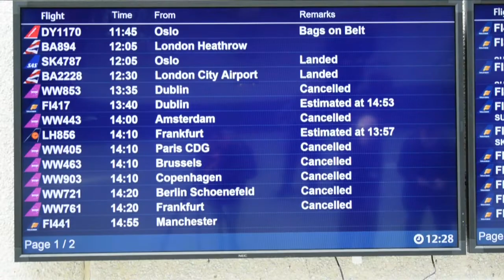Islande : WOW Air annule tous ses vols, des passagers bloqués | AFP News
Dernière victime en date de la bataille de l'Atlantique, la compagnie islandaise à bas coûts WOW Air cesse ses opérations et annule tous ses vols, bloquant des milliers de passagers en Europe et en Amérique du Nord.

Les passagers de la compagnie islandaise WOW Air sont dans le pire cas de figure possible pour faire valoir leurs droits. Le gouvernement islandais estime à 4.000 le nombre de voyageurs bloqués --dont 1.300 en transit--, et a annoncé à la presse le lancement d'un plan d'urgence pour les prendre en charge, sans donner davantage de détails